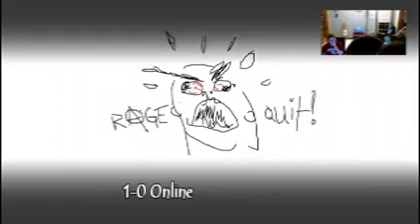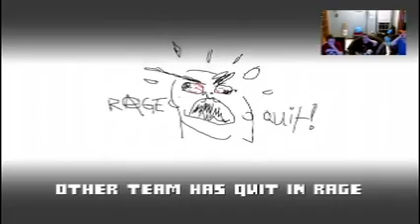PokeGen 1000 View Live Stream Highlights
Don't forget to leave us feed back